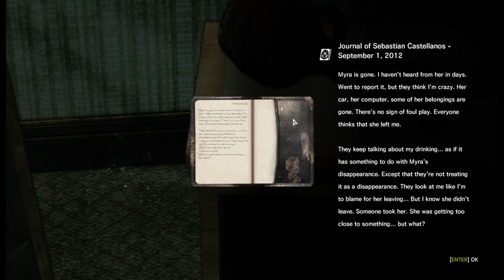Let's Play The Evil Within - S27 P1 - Ninjaween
Damn right! 1 of 2